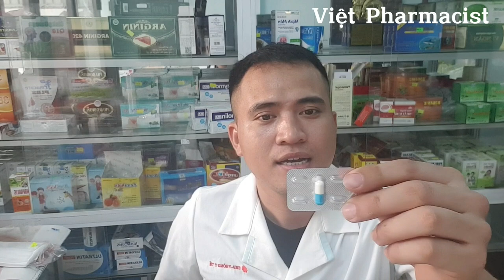Công Dụng Thuốc Fluconazol 150mg và Chống Chỉ Định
Công Dụng Thuốc Fluconazone 150mg và Chống Chỉ Định Giành cho Phụ Nữ Có Thai và Cho Con Bú
Công dụng của thuốc Fluconazol Stada 150 mg
Fluconazol Stada 150 mg được bào chế dưới dạng viên nang cứng với hàm lượng 150mg fluconazol trong mỗi viên nang. Thuốc Fluconazol Stada 150 mg được chỉ định dùng trong các trường hợp sau:

Bệnh nấm Candida ở âm đạo
Bệnh nấm Candida ở miệng-hầu, thực quản, đường niệu, màng bụng và các bệnh nhiễm nấm Candida toàn thân nghiêm trọng khác như Candida huyết, phổi hay Candida tái phát.
Viêm màng não do Cryptococcus neoformans.
Bệnh nấm do Blastomyces, Coccidioides immitis và Histoplasma.
Dự phòng nấm Candida cho những bệnh nhân suy giảm miễn dịch, bệnh nhân ghép tủy xương đang điều trị hóa chất hoặc tia xạ, bệnh nhân ung thư hoặc bệnh AIDS.
Mặt khác, bệnh nhân mẫn cảm với các thuốc chống nấm nhóm azol như ketoconazol, miconazol và clotrimazol hoặc bất cứ thành phần nào chứa trong thuốc đều không được chỉ định kê đơn.

2. Liều lượng Fluconazol 150 mg
Khi điều trị các bệnh nấm nên dùng thuốc liên tục cho đến khi biểu hiện lâm sàng và xét nghiệm chứng tỏ bệnh đã khỏi hẳn. Điều trị không đủ thời gian có thể làm cho bệnh tái phát, đặc biệt phải duy trì lâu dài đối với các bệnh nhân nhiễm HIV và viêm màng não do Cryptococcus.

Trẻ em:

Trên 4 tuần tuổi: Dùng liều 3mg/kg/ngày trong trường hợp nhiễm nông và 6-12 mg/kg/ngày nếu bị nhiễm toàn thân. Để phòng ngừa cho trẻ suy giảm miễn dịch thì dùng liều 3-12 mg/kg/ngày.
Dưới 2 tuần tuổi: 3-6mg/kg/ngày cách liều trên mỗi 72 giờ.
Từ 2-4 tuần tuổi: 3-6mg/kg/ngày cách liều trên mỗi 48 giờ.
Không nên vượt quá liều tối đa 400mg/ngày ở trẻ em hoặc 12mg/kg với khoảng cách liều thích hợp ở trẻ sơ sinh.
Người lớn:

Các trường hợp nhiễm nấm Candida:

Âm hộ-âm đạo: Dùng liều duy nhất 1 viên 150mg/1 lần/ngày. Để ngăn ngừa tái phát nên dùng liên tục từ 4-12 tháng.
Miệng-hầu: Dùng liều khuyến cáo 1 viên 150mg/1 lần/ngày, dùng liên tục từ 1 đến 2 tuần.
Thực quản: Dùng liều 1 viên 150mg/1 lần/ngày, dùng liên tục ít nhất 3 tuần liên tục và thêm ít nhất 2 tuần.
Nấm toàn thân: Ngày đầu uống 3 viên/lần, những ngày sau uống 1 viên 150mg/1 lần/ngày, trong ít nhất 4 tuần và ít nhất 2 tuần nữa sau khi hết triệu chứng.
Viêm màng não do Cryptococcus: Ngày đầu uống 3 viên/lần, những ngày sau uống 1-3 viên /lần/ngày, trong ít nhất 6-8 tuần sau khi cấy dịch não tủy âm tính.
Dự phòng nhiễm nấm: Ở người ghép tủy xương, liều khuyến cáo là 3 viên 450mg/lần/ngày
Việt Pharmacist Nơi Chia Sẻ Kiến Thức Y Dược và Chăm Sóc Sức Khỏe
Học Viện Pharmacist - Việt Pharmacist

Hướng Dẫn Sử Dụng Thuốc, Huong dan su dung thuoc, thuoc biet duoc, thuốc biệt dược, thuốc tân dược, thuoc tan duoc, cach dung thuoc, tac dung thuoc, tác dụng thuốc, VietPharmacist, Việt Pharmacist, Công Dụng thuốc, Cong dung thuoc, Fluconazone, fluconazon, fluconazone 150mg, nấm 1 viên, thuốc trị nấm, điều trị nấm âm đạo, nấm, Cong dung thuoc Fluconazole 150mg, tác dụng thuốc  Fluconazole 150mg, Fluconazole, Fluconazol